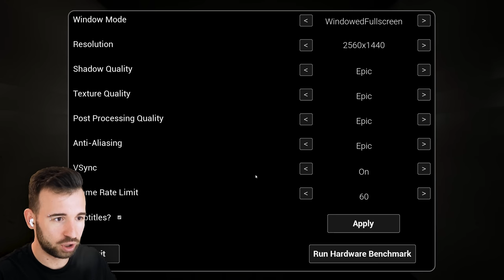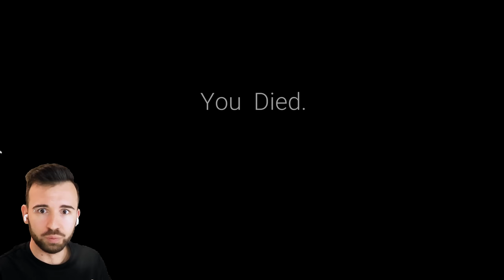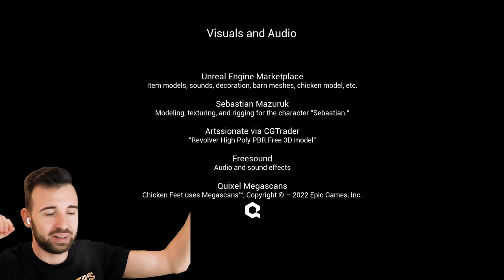ЭТОТ ПЕТУХ СЧИТАЕТ СЕБЯ ЧЕЛОВЕКОМ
Прохождение хоррор игры про огромную курицу. Chicken Feet Полное прохождение + Концовка